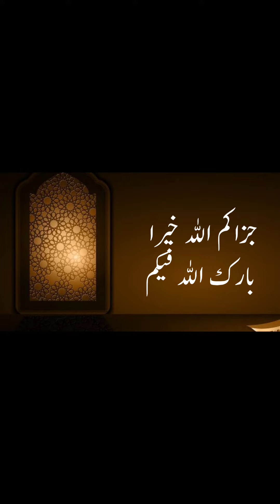ورچوئل اسلامک یونیورسٹی ، طلبہ کے تاثرات!